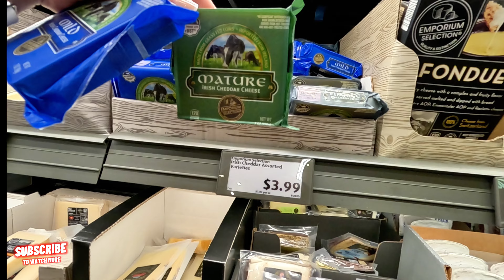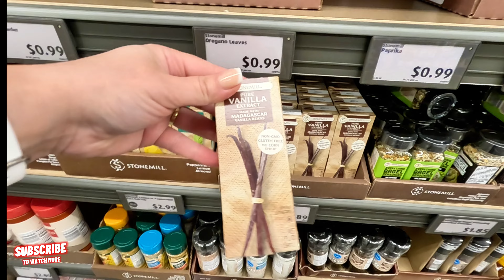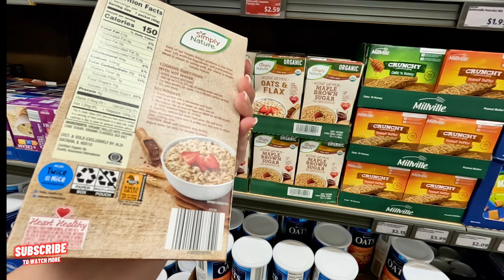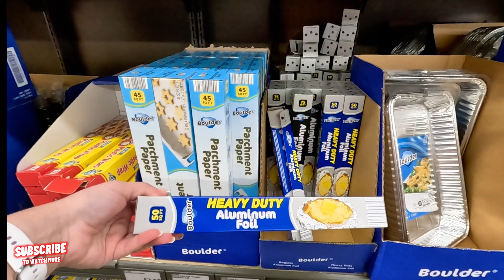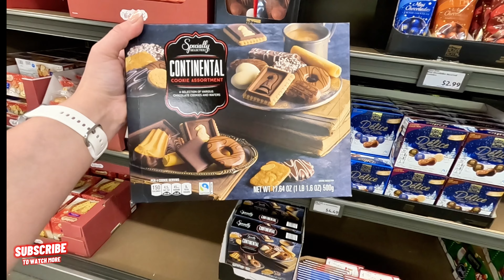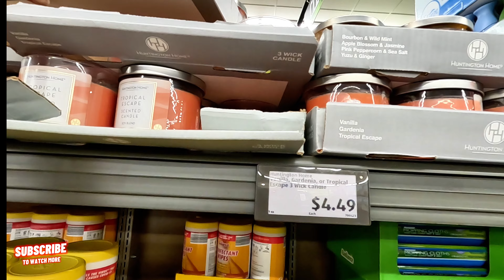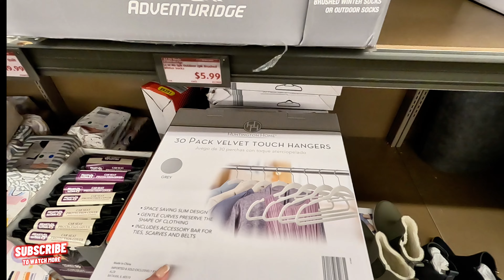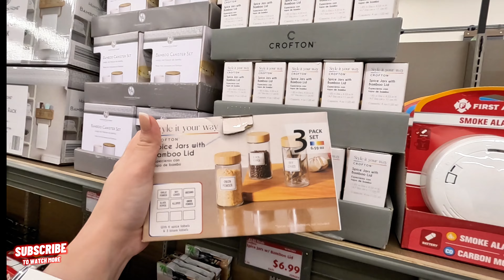ALDI SUPER GREAT HAUL, SHOP WITH ME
Hi, guys this are some of my video so you can get to know me better.
Aldi is the common company brand name of two German multinational family-owned discount supermarket chains operating over 12,000 stores in 19 countries. The chain was founded by brothers Karl and Theo Albrecht in 1946, when they took over their mother's store in Essen. Wikipedia